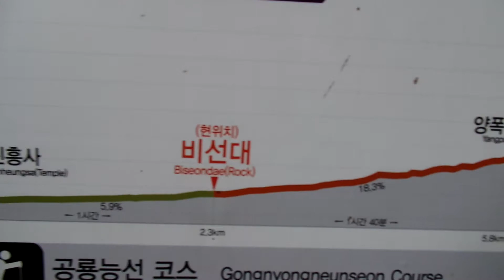설악산 계곡 등산.1708m. .Hiking of Seoraksan Mountain Travel. .雪嶽山 溪谷. Sokcho city. 강원도 속초 . KOREA